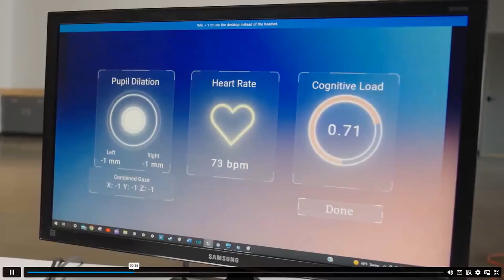𝗘𝗺𝗽𝗼𝘄𝗲𝗿 𝗬𝗼𝘂𝗿 𝗘𝗺𝗽𝗹𝗼𝘆𝗲𝗲𝘀 𝘁𝗼 𝗧𝗵𝗿𝗶𝘃𝗲!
"Peak Mind is cutting-edge software with a wearable hardware integration, empowering employees to thrive in the moments they need it."
- 𝘈𝘭𝘪𝘤𝘪𝘢 𝘔𝘤k𝘰𝘺, 𝘍𝘰𝘶𝘯𝘥𝘦𝘳 & 𝘊𝘌𝘖, 𝘗𝘦𝘢𝘬 𝘔𝘪𝘯𝘥

In the face of a mental well-being crisis exacerbated by the pandemic, the introduction of Peak Mind software emerges as a beacon of hope, offering a cutting-edge solution designed to empower individuals. The integration of this software with biowearable hardware showcases an innovative approach to enhancing mental well-being, marking a significant step forward in addressing the universal struggle for mental health support.

The development and success of Peak Mind have been significantly bolstered by the support from the Indiana Innovation Voucher, highlighting the collaborative nature of innovation. This external funding and support underscore the critical role of public and private entities in bringing groundbreaking solutions like Peak Mind to the market, emphasizing the importance of a supportive ecosystem for innovation.